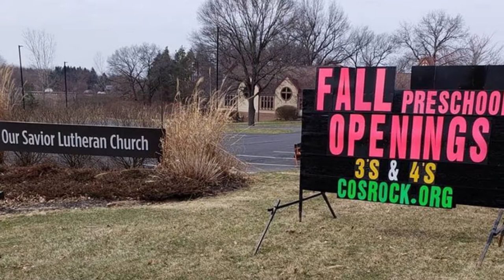Light Bright Signs help preschools and daycare providers fill openings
The Light Bright Sign shop helps fill vacancies at childcare and daycare facilities as well as preschools with affordable large black roadside signs with big neon letters.

Let nearby parents know when openings are available!